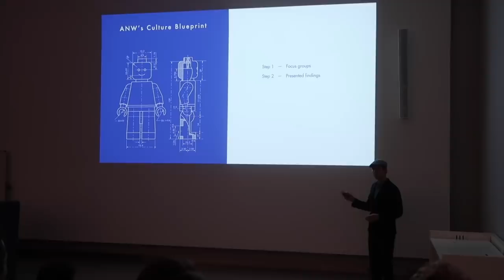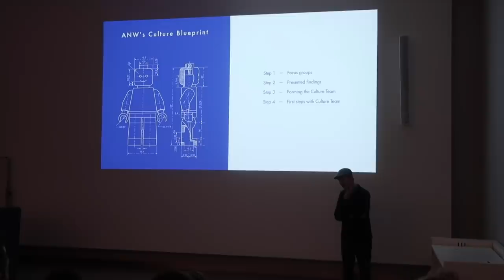Hoe we gaan leven als miljonair! | #89 Jorg Ruis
Ik ben Jorg en deel hier mijn nieuwe avontuur als ondernemer.
In 2016 ben ik begonnen met mijn eigen bedrijf: Culture Builders. Hiermee helpen we bedrijven een geweldige bedrijfscultuur te creëren zodat mensen met plezier naar hun werk gaan en hun beste werk kunnen doen.

Over dit avontuur van ondernemen en cultuur bouwen deel ik elke week een video!